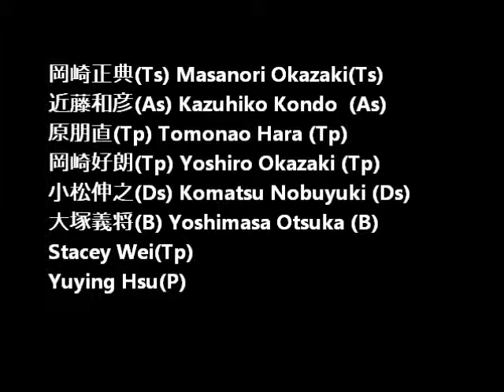JAZZ LIVE from TOKYO ‹3Trumpets›Live at AKASAKA Bb "The Umbrella Man"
ジャズライブ from ライブハウス　‹3Trumpets›Live at AKASAKA Bb2019 August1st(Thu)

"The Umbrella Man"
岡崎正典(Ts) Masanori Okazaki (Ts)
近藤和彦(As) Kazuhiko Kondo  (As)
Stacey Wei(Tp)
原朋直(Tp) Tomonao Hara (Tp)
岡崎好朗(Tp) Yoshiro Okazaki (Tp)
Yuying Hsu(P)
小松伸之(Ds) Komatsu Nobuyuki (Ds)
大塚義将(B) Yoshimasa Otsuka (B)